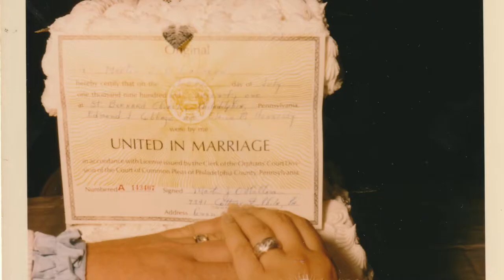50 Years of Love...A Cubbage Family Story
50 years of marriage is a monumental achievement.  Take a walk down memory lane as we go back in time to the day it all began for Ed and Elaine, July 10, 1971.  Then, jumping back in to a beautiful family vacation in St Lucia W.I. where we celebrate their 50th with a beautiful ceremony, family and a whole lot of laughs.